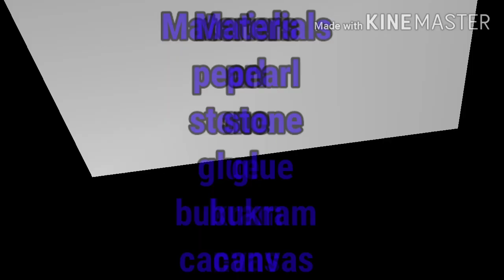Diy||Designer pearl necklace/Beautiful pearl necklace at home/ vaibhaviDZone